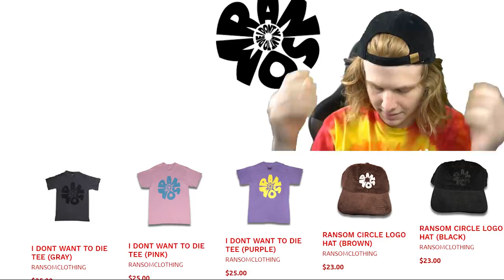AYE AYE AYEEE! Ski Mask The Slump God - DoIHaveTheSause? (Dir. by @_ColeBennett_) REACTION!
I reacted to Ski Mask The Slump God's new music video directed by Cole Bennett called DoIHaveTheSause? 25,000 LIKES FOR MOM REACTS!

**EMAIL FOR ALL BIZ INQUIRIES**